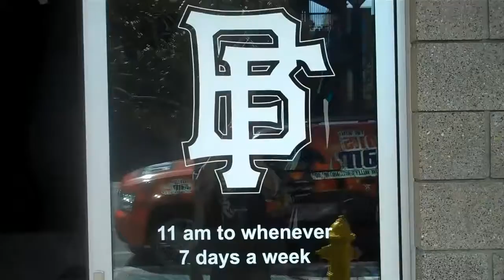BOBBY FRESH FLAGSHIP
JUST CHILLY TV STOPPED BY THE BOBBY FRESH STORE AND BROUGHT OUT 101.5 JAMZ OWN DJ MV. THE FIRST LIVE DJ EVER AT THE BOBBY FRESH.